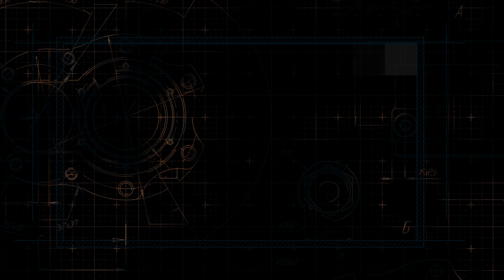Optimism is Now Here!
nfl espn Panthers are in desperate need to get things back on track. After an horrific 2-15 season, a newly named head coach conales has his work cut out for him. Come on in as Q lay out reasons as to why we as fans should be excited for the next upcoming season